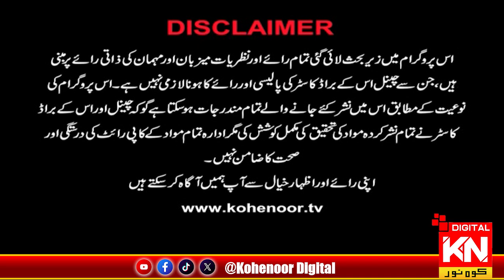Program : Invoke | 25 Aug 2024 | Kohenoor Digital